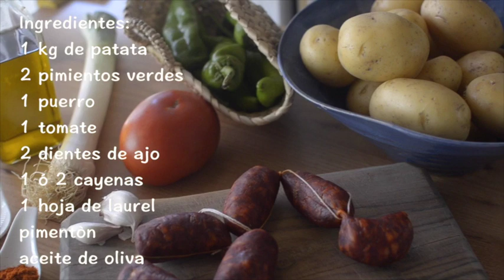Cómo hader patatas a la riojana.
Las patatas a la riojana  son unas patatas guisadas con chorizo, este es un plato de cuchara popular, que se elabora con productos sencillos y que está buenísimo.
Si te ha gustado, dale a "Me Gusta" y "Compartir" ¡¡ GRACIAS !!
Si te ha